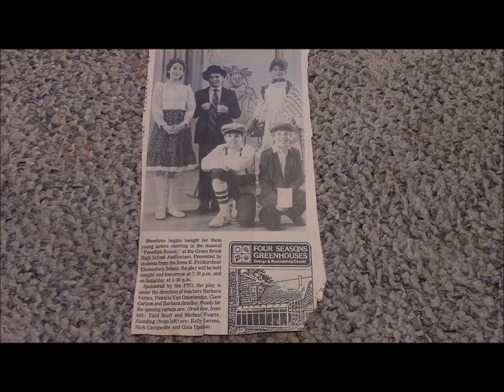Green Brook, NJ - 1986 article about the musical "Freedom Bound" at the old GB High School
This is a newspaper article from March of 1986 promoting the musical "Freedom Bound."  The play was performed at Green Brook High School and featured several 4th, 5th, & 6th graders who attended Irene E. Feldkirchner Elementary School at the time.  More to come soon...including scenes from the actual "Freedom Bound" play.